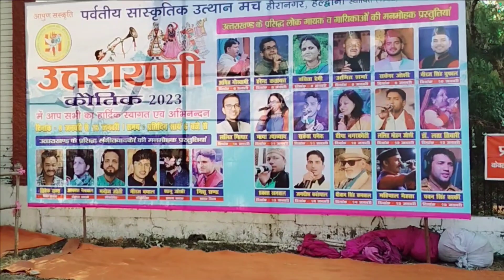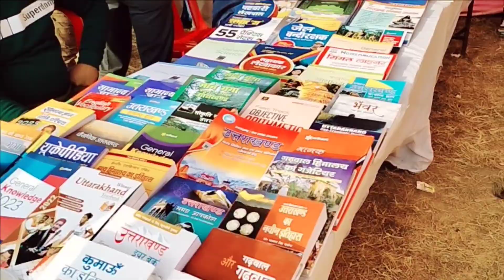uttarayani kotic mele m jake bachho ki jaisi harkte krne m mja aa gya Vlog - 95